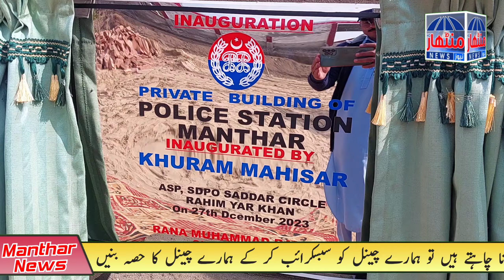تھانہ منٹھار کہاں پر شفٹ ہو رہا ہے؟